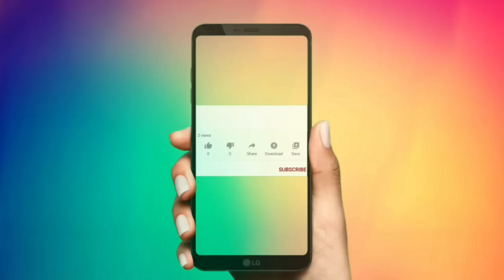यह इंजेक्शन संजीवनी बूटी से कम नहीं | Best injection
ye injection sanjivani se kam nhi